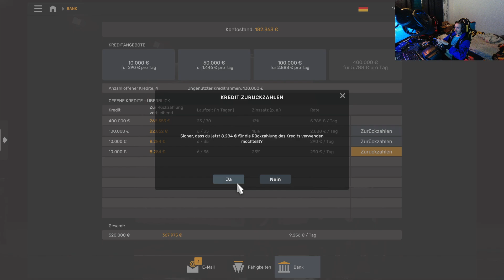Euro Truck Simulator 2 | #615 | Das Rennen gegen die Zeit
💭 In “Euro Truck Simulator 2” können Spielende ihr Talent als Lastwagenfahrer/-innen und Spediteur/-innen unter Beweis stellen. Das grundlegende Spielprinzip ist hierbei, Aufträge anzunehmen bei denen mit verschiedensten Gütern beladene Anhänger von einem Ort zum anderen gebracht werden sollen.

💭 Sozial Media
✔️ Discord FA schicken FranzPandaTV #5864
⚠️ Um auf Whatsapp zu kommen müsst ihr mich auf Discord Adden unter GamerArmyTV#5864 und mir eine Nachricht schreiben dass ihr in unserer Whatsapp Gruppe rein wollt!!! Jeder wird angenommen!!!

⚠️ WICHTIG: Diese Partner helfen nicht nur uns, sondern wir ihnen auch, nicht dass es immer heißt das wir "ABOGEIL" sind. Jeder wird gleich gerecht behandelt! ⚠️

⚠️ WICHTIG: Wir wollen keinen Zwingen dies zu tun oder es zu machen. Jeder Entscheidet es von sich aus, dennoch freuen wir uns ganz herzlich bei dir, wenn du uns unterstützen solltest!

➕ Über unseren Kanal:
Wir sind ein team was lust hat regelmäßigen Content zu bringen. Wir spielen aus Leidenschaft und nehmen euch mit auf dieser Reise

✔️ Let's Plays
✔️ Livestream (in jeder Länge von 1h bis 24h) kommt drauf an wie wir Lust und Zeit haben!!!

Viele Tolle Projekte wie:
✔️ ETS2
✔️ Minecraft
✔️ ATS
✔️ Simulationen
usw.

Wir bedanken uns bei dir fürs Einschalten und wünschen dir einen Tollen Tag bis zum nächsten Video
Liebe Grüße von der PandaBrosHD 🙋🏻‍♂️🙋🏻‍♂️🎮